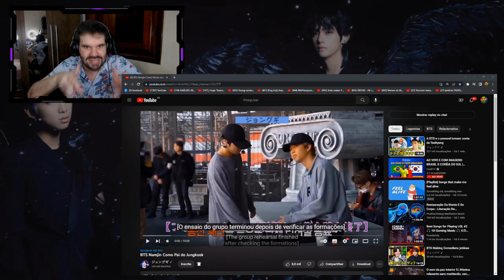NAMJIN CUIDANDO DE JUNGKOOK COMO SE FOSSE SEU FILHO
Hoje trouxemos um vídeo com momentos em que Nam e Jin tem cuidados super carinhosos com Jungkook. Gostou do vídeo? Deixe seu joinha para motivar nosso conteúdo!

ɴᴏssᴏs ᴘʀᴏᴊᴇᴛᴏs:

↠ Nação Uniter
↠ Nação Army
↠ Nação Blink
↠ Nação Rebelde
↠ Nação Miraculer

ɴᴏssᴏ ɪɴsᴛᴀɢʀᴀᴍ:

↠ Tuty: @eituty
↠ Vini: @zvinigarcia